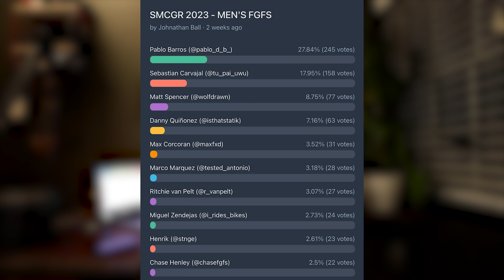Top MEN'S FGFS Riders 2023 | The SMCGR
Today we announce our picks for the top 10 men's FGFS riders from the last year!

0:00 - Intro
0:40 - People's Champ Winner
1:00 - The Cusp
2:57 - 10
3:45 - 9
4:14 - 8
4:39 - 7
5:09 - 6
5:31 - 5
5:58 - 4
6:19 - 3
6:46 - 2
7:26 - 1 (Fixie King)
8:07 - Outro